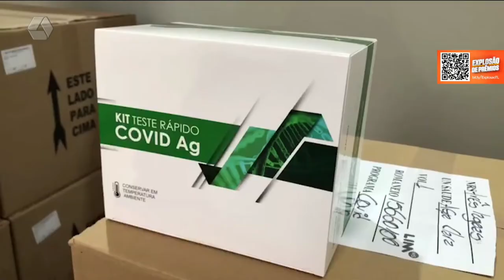Governo anuncia medidas de combate ao avanço da COVID e Influenza